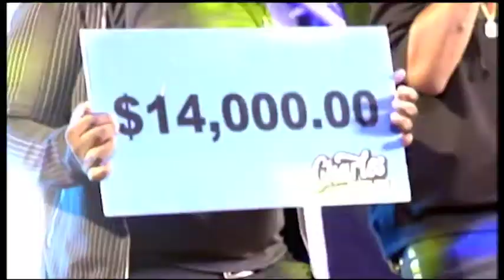Dancin Dynamites 2019 S14 EPS6 SEGE